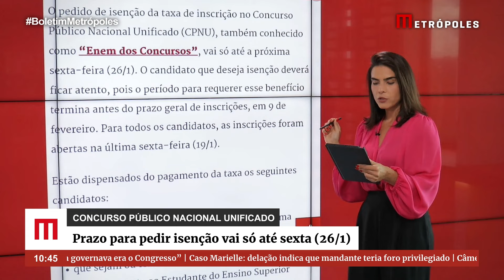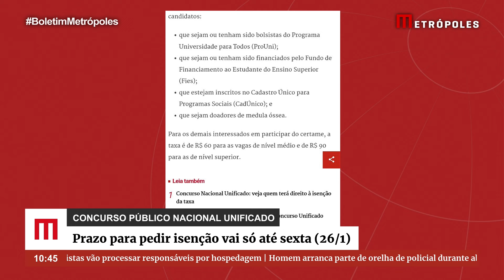CNU: saiba qual o prazo para pedir isenção da taxa de inscrição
O pedido de isenção da taxa de inscrição no Concurso Público Nacional Unificado (CPNU), também conhecido como “Enem dos Concursos”, vai só até a próxima sexta-feira (26/1). O candidato que deseja isenção deverá ficar atento, pois o período para requerer esse benefício termina antes do prazo geral de inscrições, em 9 de fevereiro. Para todos os candidatos, as inscrições foram abertas na última sexta-feira (19/1).